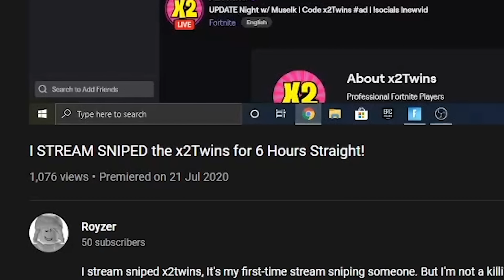Reacting to Players Eliminating Us In Fortnite...